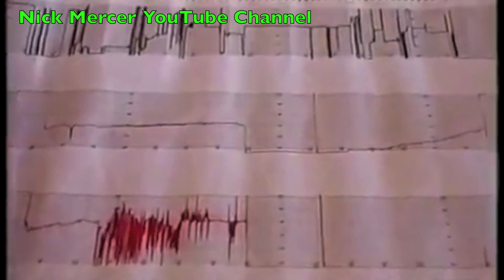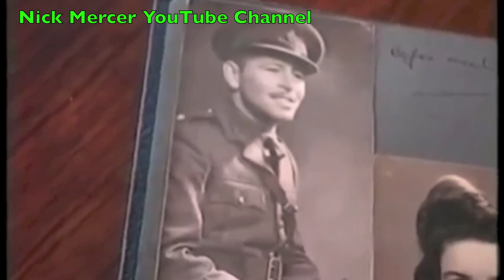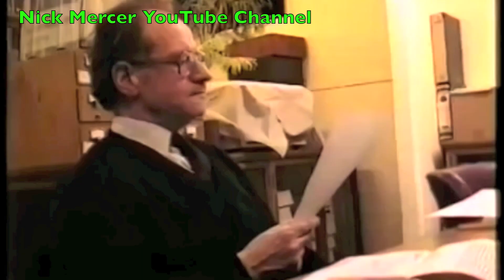The Enfield Haunting, The Real Story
The real true story and  New evidence 2015 of the Enfield Haunting. This was a real events tat happened and where recorded by the BBC.
In August 1977, single parent Peggy Hodgson called police to her rented home in Enfield after two of her four children claimed that furniture was moving and knocking sounds were heard on walls. The children included Margaret, age 13, Janet, age 11, Johnny, age 10 and Billy, age 7. A female police constable saw a chair slide on the floor but couldn't determine if it moved by itself or was pushed by someone. Later claims included allegedly demonic voices, loud noises, thrown rocks and toys, overturned chairs and levitation of children. Reports of further incidents in the house attracted considerable press attention and the story was covered in British newspapers such as the Daily Mail and Daily Mirror, until reports came to an end in 1979.[2][3][4] On Halloween 2011, BBC News featured comments from a radio interview with photographer Graham Morris, who claimed that a considerable portion of the events were genuine.